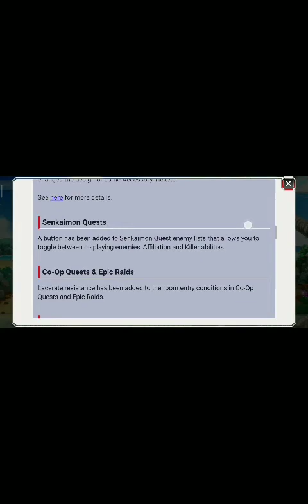New version & Summon new acc 9.0.0 - Bleach brave souls / Horizontal watch!!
Please, watch horizontal ;) thxyou

Gacha new accesories
Version 9.0.0

Size 3gb
Playstore download /apkpure/ qooapp

Btw, I sell account fresh  and open service farm orb :
1000 orb : 5$
2000 orb : 10$